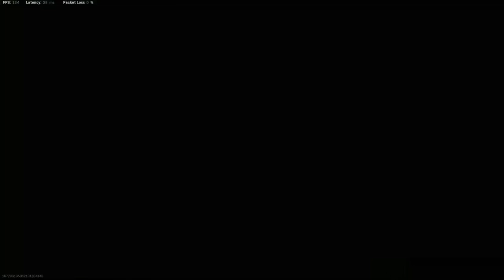[SMii7Y VOD] Warzone Moments don't get any better than this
Stream Name: Warzone Moments
Stream Date: May 26th, 2022
Game: Warzone